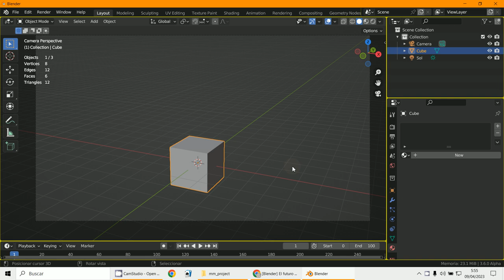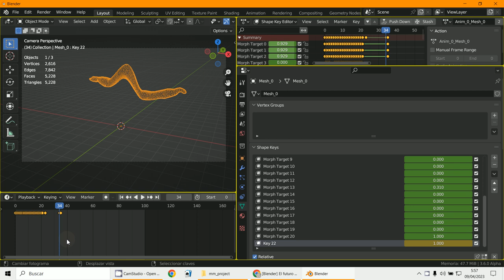Shape Keys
3D Blender 3.5
Shape Key
Animación de claves de vértices.